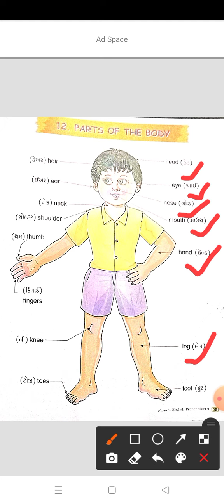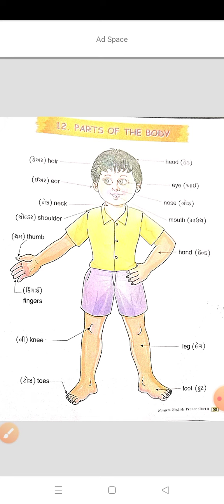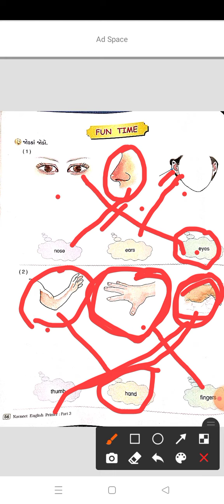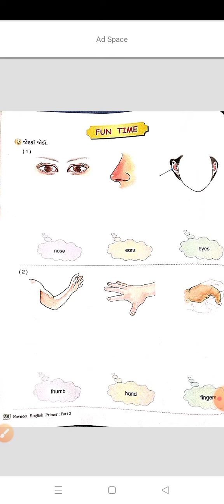std 3 English 28 1